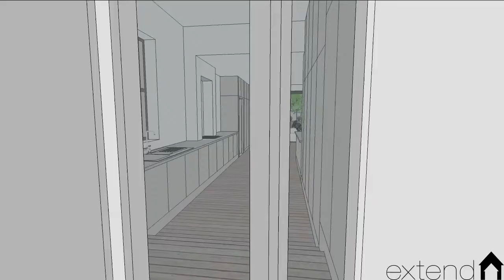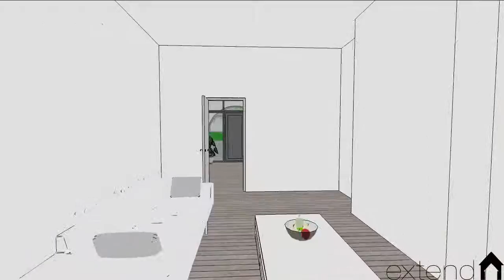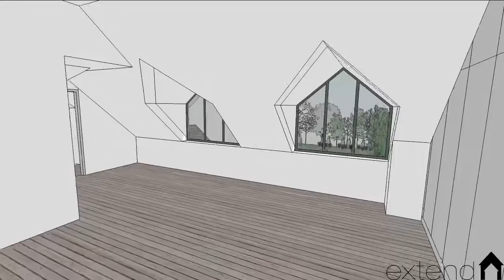XT-R-411-Merrion Road-3d model 007